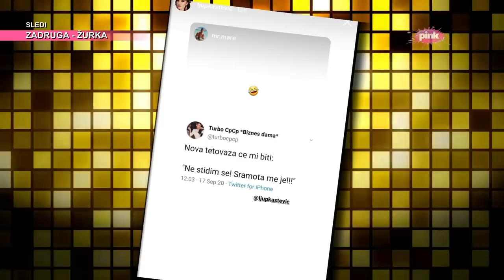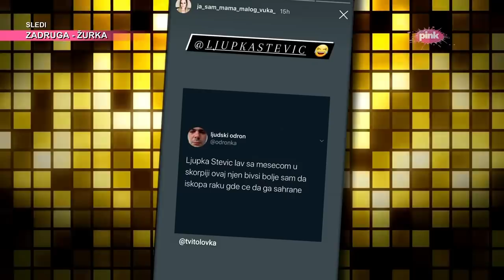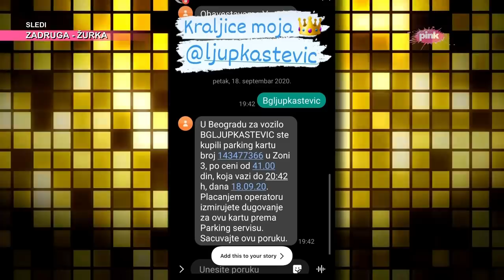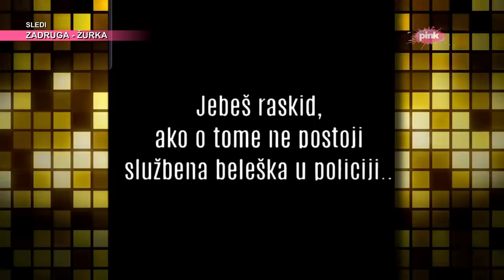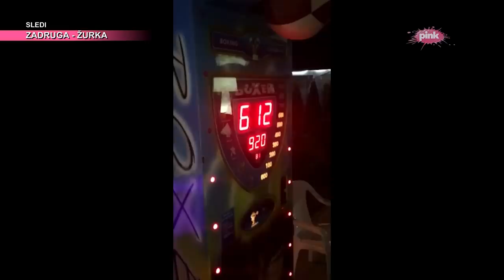Ljupka Stević o prisluškivanju telefona i razbijanju automobila generala Simića (Ami G Show S13)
Ljupka Stević o prisluškivanju telefona i razbijanju automobila generala Radiše Simića (Ami G Show S13)